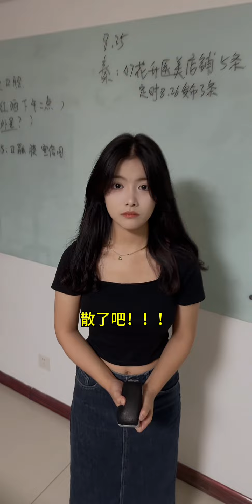上天给我最大的好处，可能就是让我遇见了你！！！情感共鸣 内容过于真实 剧情 耳火大威